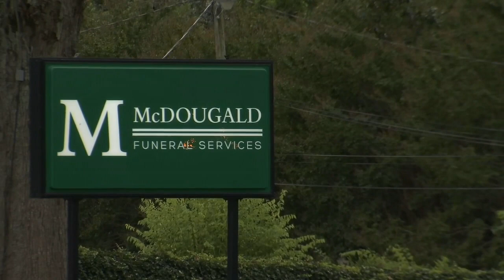Funeral for Anderson Police officer today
Today, Sgt. Ethan Kaskin will be laid to rest with full police honors in Anderson County. Michelle Zhu has the story.